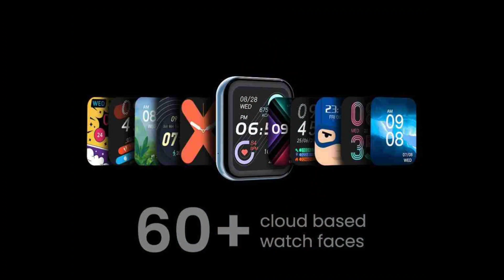Ambrane FitShot Zest | Features & Reviews | Full Details in Hindi | Launch India, Price At Rs.2499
hai Guys Es Video Me Hm Apko Batayenge Ki Ambrane FitShot Zest Smartwatch India Me Launch Ho Gyi Hai Jo Ki Bluetooth Calling, IP67 Waterproof & 7 Days Battery Aur Sale Bhi Starts Ho Gyi Hai...